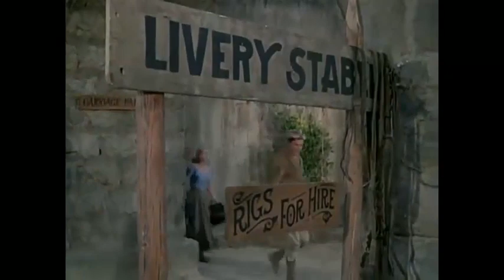DANIEL BOONE /SERIE T.V. 1969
DANIEL BOONE /SERIE T.V. 1969 COLOR.D.50m./Aventuras.